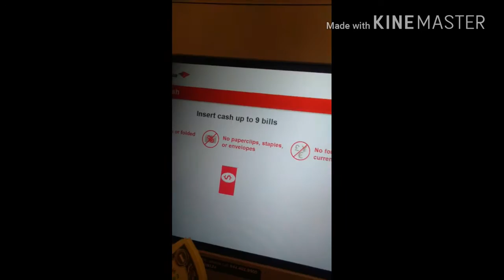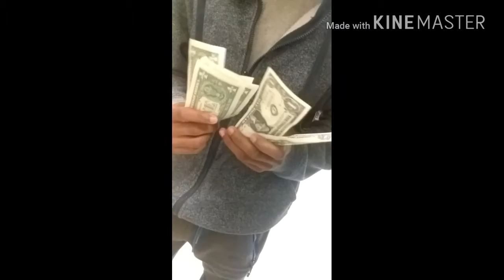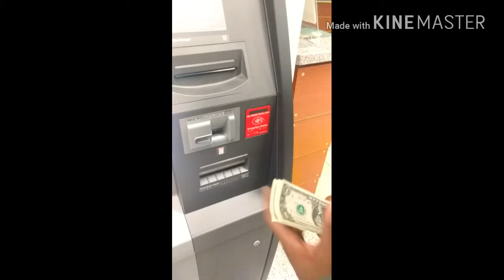Beginning of day 1 before the cruise, vlog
Day 1 before the cruise, cruise vlog